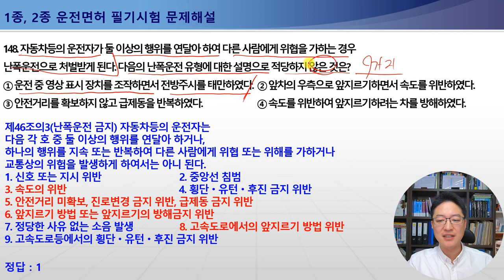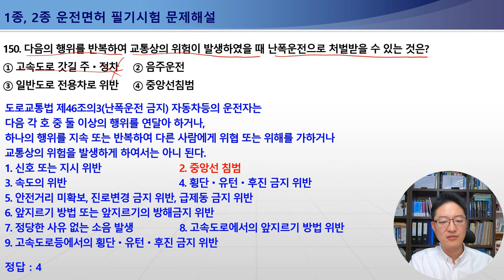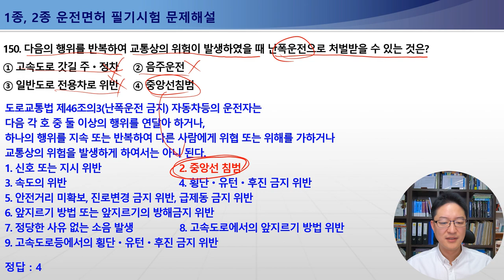139-150번 보복운전의 원인과 종류 및 처벌기준, 난폭운전의 종류와 처벌기준[운전면허필기시험무료강의]